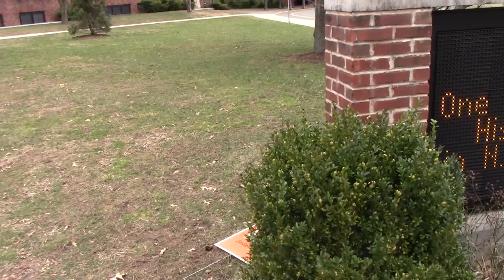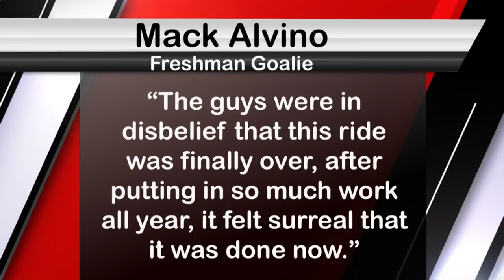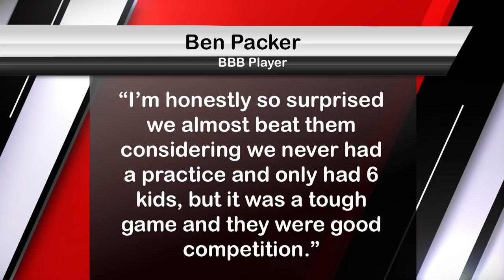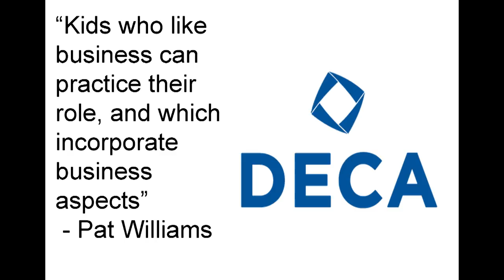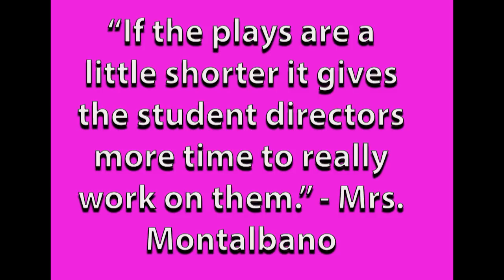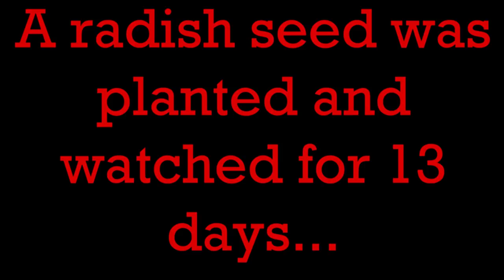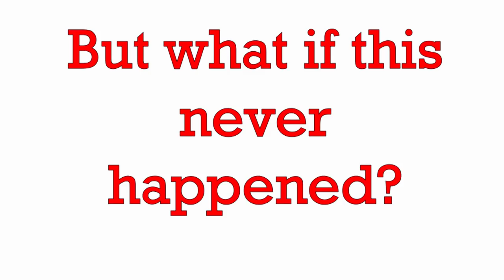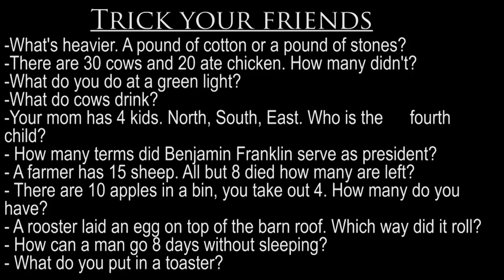Under the Rock Season 3 Episode 10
-Interact Fashion Show
-Glen Rock Girls Basketball Team in States!!
-Hockey Playoff Push
-Track Won State Sectional Title for the First Time
-End of Wrestling Season
-Score Updates -  Softball, Baseball, Tennis
-Glen Rock Varsity Basketball Vs. BBB
-The Meaning behind the Cyber-Bullying Assembly
-Glen Rock High School DECA club successful DECA championship
-GRHS Theater Presents Spring Scenes
-What students gain from taking part in the walkout.
-GRHS Answers Riddles